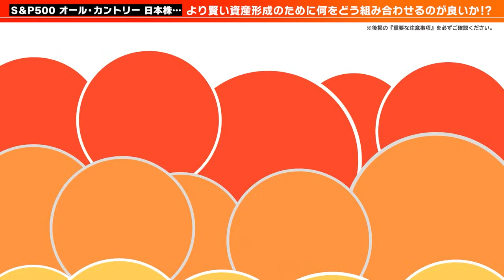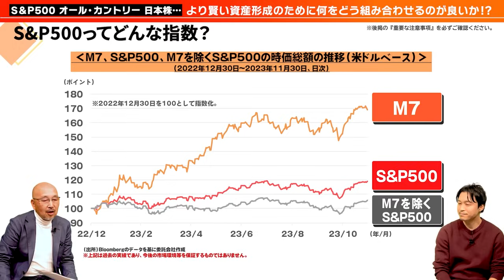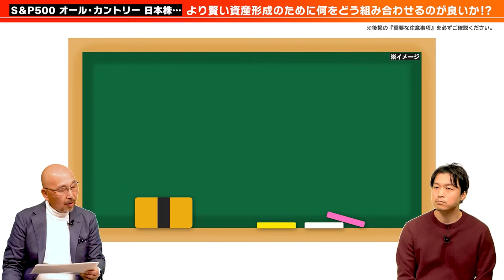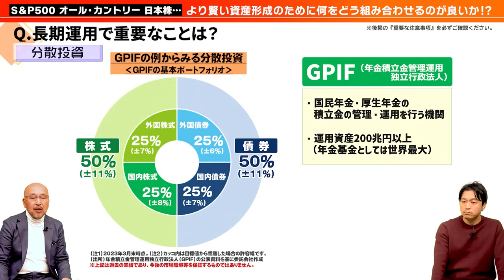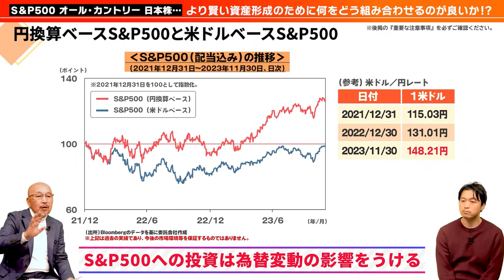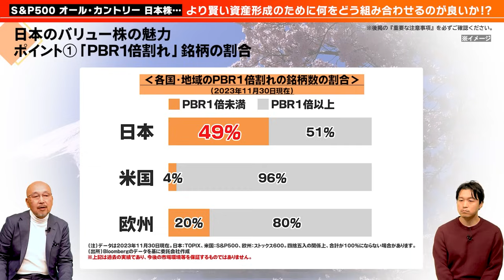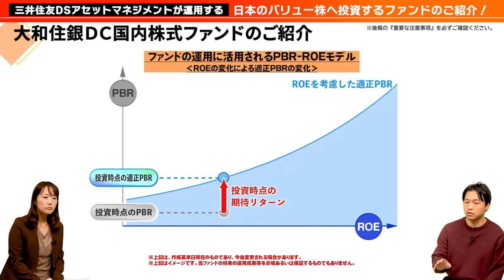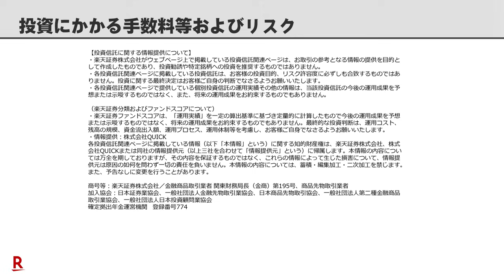S&P500、オール・カントリー、日本株・・・より賢い資産形成のために何をどう組み合わせるのが良いか！？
👇動画内で紹介されたファンドはこちら
大和住銀DC国内株式ファンド

00:00　オープニング
02:06　S&P500/オール・カントリーについて考えてみよう！
09:03　より良い資産運用をする方法を考えてみよう！
23:30　日本のバリュー株へ投資するファンドのご紹介！

💬SNS
【トウシル公式 X（旧Twitter）】